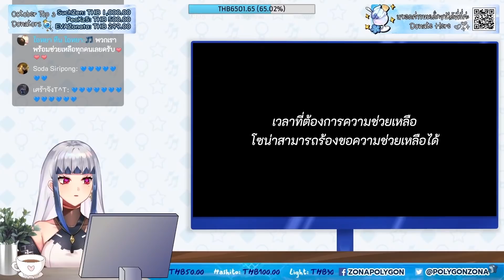ครบรอบ 1 ปี บอกความในใจจนร้องไห้ | ZONA Highlight 🐳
ขอบคุณที่คอยเดินอยู่เคียงข้างกับโซน่าเสมอมานะคะ😊
ดูไลฟ์ครบรอบ 1 ขวบของโซน่าได้ที่นี่เลยค่า

สนับสนุนเด็กซนคนนี้ได้ที่ลิงก์นี้เลยค่า

1. ไม่แสปมข้อความหรือใช้ข้อความที่ก่อให้เกิดความแตกแยก
2. ไม่พูดคุย เรื่องที่ไม่เกี่ยวข้องกับไลฟ์นั้น หรือส่งข้อความทะเลาะกันในไลฟ์
3. ไม่ส่งข้อความเปรียบเทียบว่าใครดีกว่าใคร ไม่ว่าจะเป็นบุคคลที่เกี่ยวข้อง
4. ไม่กล่าวหา ว่าร้าย หรือแสดงความคิดเห็นอันก่อให้เกิดการเปรียบเทียบ
5. ไม่พูดคุยเล่น หรือพูดเรื่องอื่น ๆ ที่ไม่เกี่ยวข้องกับ เรื่องที่สตรีมเมอร์กำลังพูดอยู่
6. ให้ความสนใจ และพูดคุยกับสตรีมเมอร์ เป็นหลัก
7. ในระหว่างการดูไลฟ์ไม่ทำการชักชวนให้ออกไปดู กล่าวถึง หรือพูดคุย
8. ในกรณีที่ไลฟ์ร่วมกับเพื่อนต่างชาติ รบกวนพิมพ์ หรือแชท เป็นภาษาที่สตรีมเมอร์เป็นผู้กำหนด
9. หากมีการไลฟ์ร่วมกับบุคคลอื่นเช่น ไมน์คราฟต์ ไม่ควรทำการสปอยล์ข้ามไลฟ์
10. ไม่สปอยล์เนื้อเรื่อง หรือช่วยเหลือน้อง หากน้องไม่ได้ทำการขอความช่วยเหลือในไลฟ์
11. หากมีผู้ใดที่ทำตัวไม่เหมาะสมในห้องแชท โปรดอย่าพิมพ์ถึงข้อความนั้น ให้ช่วยกันรายงาน
12. ปฏิบัติตามกฎอย่างเคร่งครัด รวมไปถึงข้อตกลงอื่น ๆ ในกรณีไลฟ์พิเศษด้วย